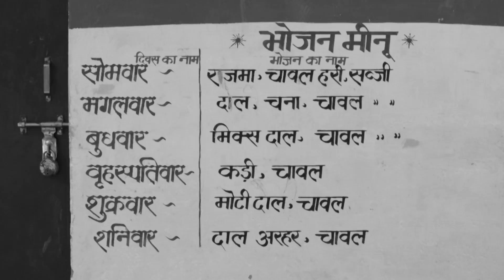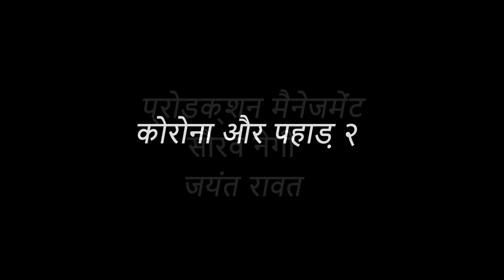Covid and Education | Part 2 | Gangar village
कोविड और पहाड़ का दूसरा पार्ट

जब स्कूलों का दरवाजा बन्द हुआ तो उन्हे शुरू करने का दूसरा जरिया बना मोबाइल फोन जिसने पहाड़ों पर बच्चों को नेटवर्क के लिए बहुत तड़पाया ।  कोविड़ ने कभी मुश्किलें दी तो कभी हमें जीना सिखाया कि साथ मिलकर सब कुछ परेशानियों का हल निकाला जा सकता है ।
 इसी सच की कहानी है हमारी कोविड और पहाड़ की कहानी |